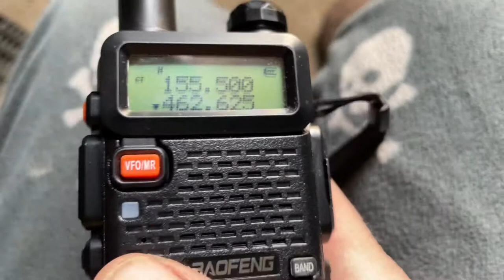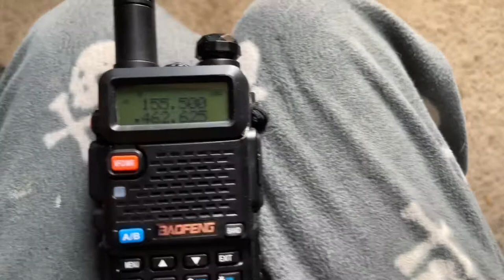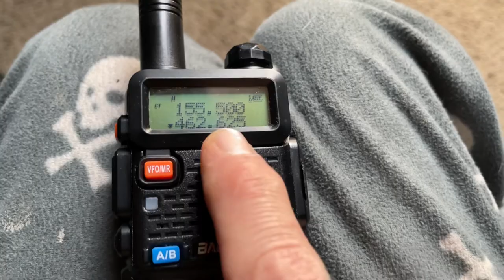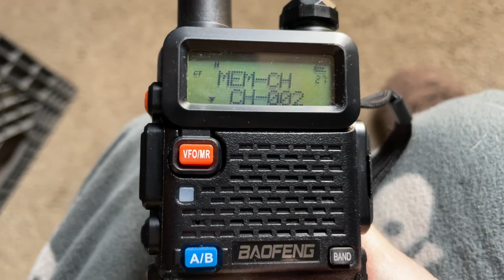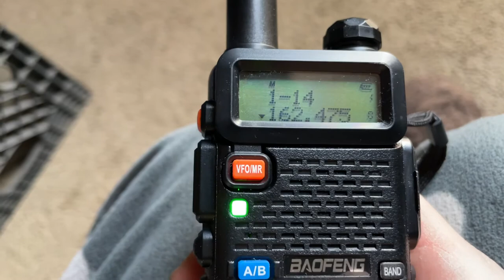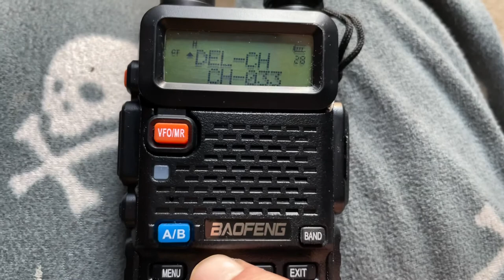AIRSOFT FRS GMRS PL TONE SETUP PART 3 MANUAL CHANNEL ENTRY ON HANDSET S18E13